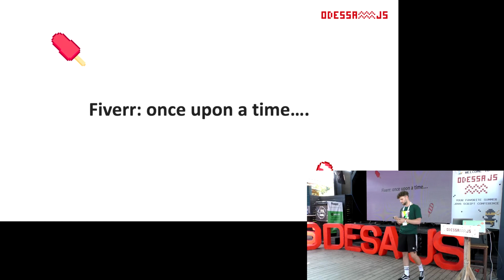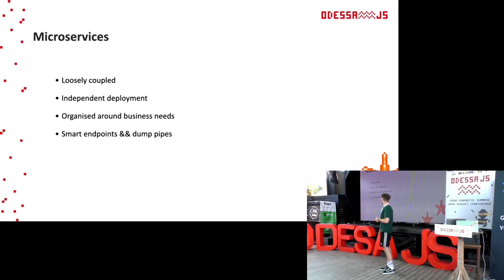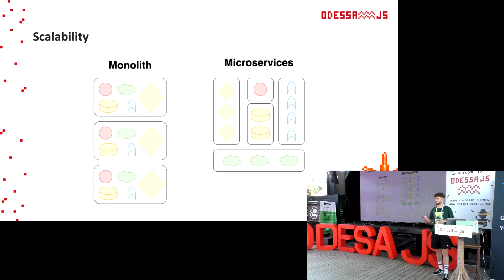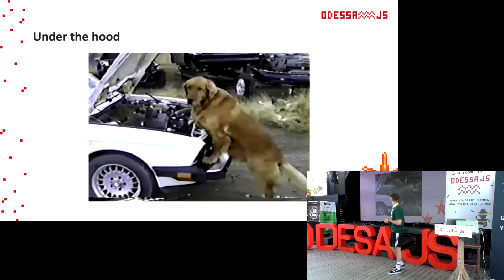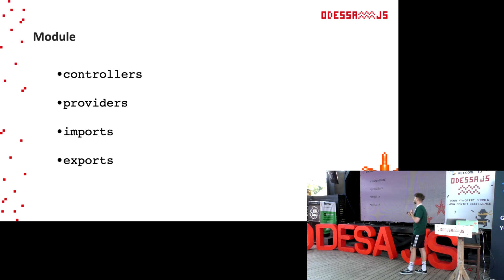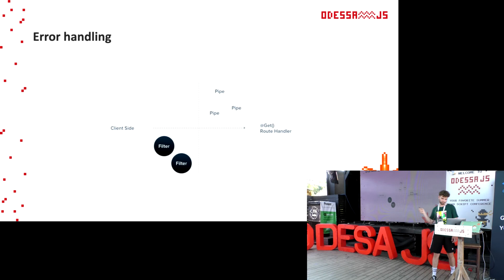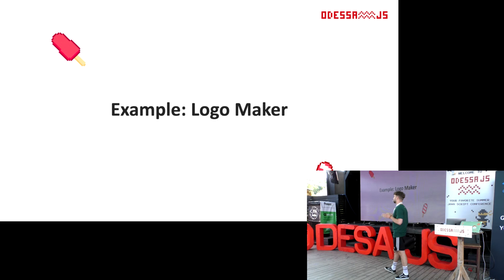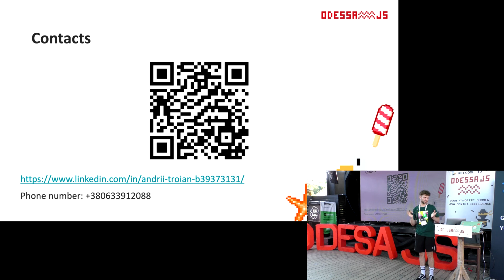Андрей Троян. Developing Microservices with NestJS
Андрій, на прикладі росту та розвитку своєї компанії, пояснив навіщо потрібні мікросервіси та коли вони можуть бути у нагоді, які вони мають плюшки та нюанси. А також привів приклади ситуацій, коли краще їх будувати на Nest JS.